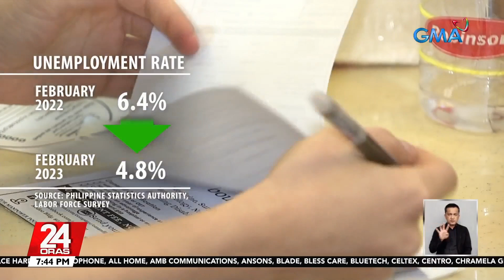4.8% na unemployment rate, naitala nitong Pebrero; Katumbas ng 2.47-M Pilipinong wala... | 24 Oras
4.8% na unemployment rate, naitala nitong Pebrero; Katumbas ng 2.47-M Pilipinong walang trabaho

Bumaba ang bilang ng mga walang trabaho nitong February 2023 ayon sa Philippine Statistics Authority.

Ilang araw naman bago ang Labor Day, nakabinbin pa rin ang ilang petisyon na humihiling ng taas-sahod.

24 Oras is GMA Network’s flagship newscast, anchored by Mike Enriquez, Mel Tiangco and Vicky Morales. It airs on GMA-7 Mondays to Fridays at 6:30 PM (PHL Time) and on weekends at 6:00 PM.